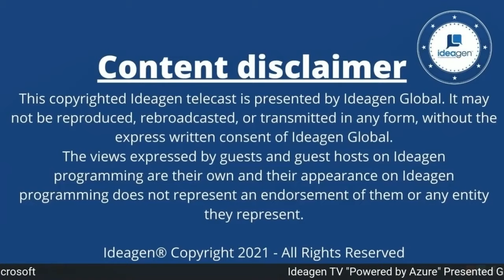Principal at KPMG talks Decent Work/Economic Growth and the interconnectivity of the UN SDG's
Mark Fitzgerald, Principal in KPMG's International Development Services Discusses UN SDG #8, Decent Work & Economic Growth, and how the UN SDG's are all interconnected.